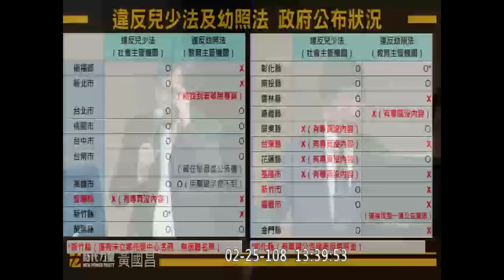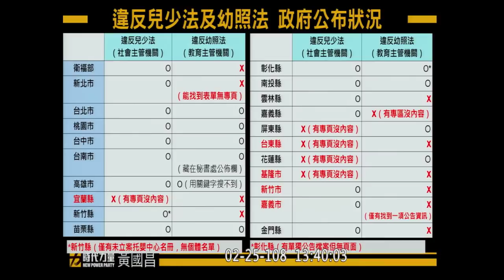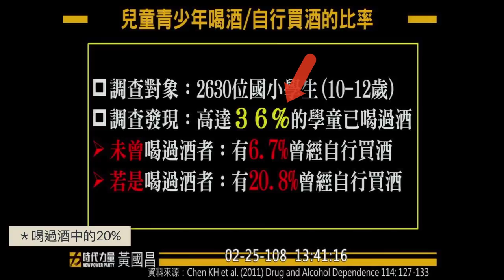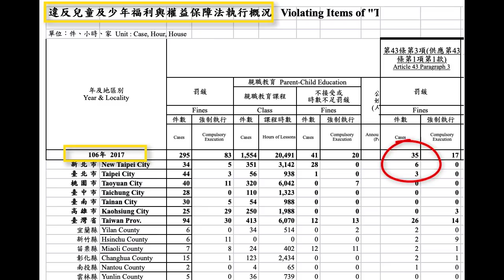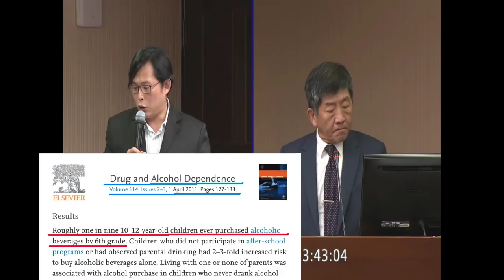黃國昌 質詢 衛福部 應儘速完整公布涉兒虐之照顧機構名單 零售業者違法賣酒給青少年 地方政府怠於執法？ 2019 02 25 社福衛環 【立法院演哪齣？】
衛生福利部部長陳時中
社家署署長 簡慧娟 （政大法律/台大政研所）ＣＶ：

0.36*0.2+(1-0.36)*0.067=0.11488[前提是拒答率等為零]

衛生福利部統計處
違反兒童及少年福利與權益保障法執行概況

內政部戶政司
歷年全國人口統計資料 - 年底人口按性別及年齡

c12 vod